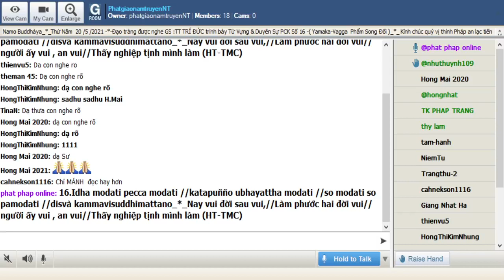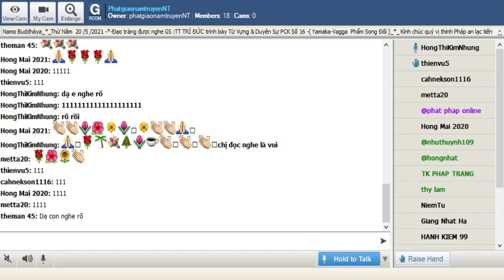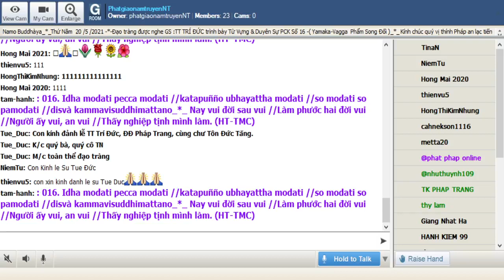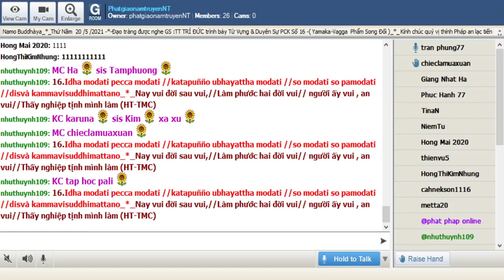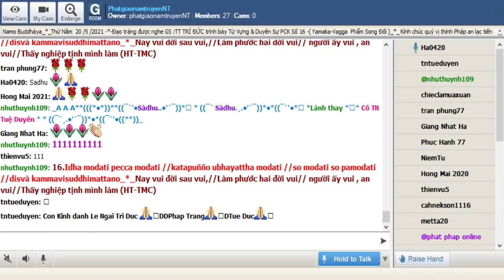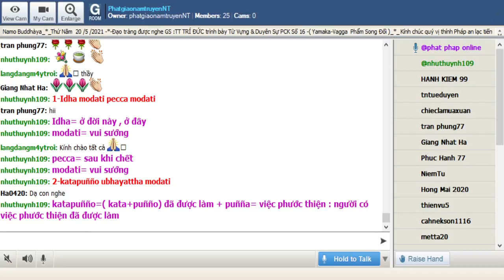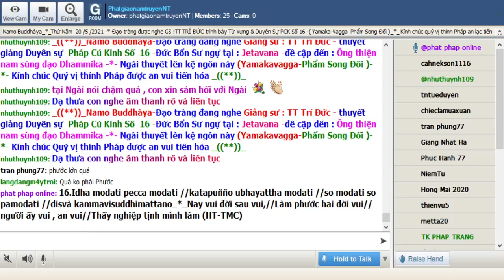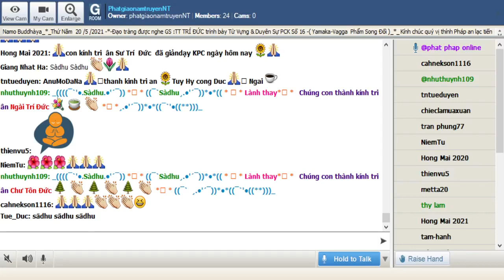20-05-2021_Room PhatgiaonamtruyenNT Thứ Năm. Ngài Trí Đức giảng Pháp Cú Kinh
PhatgiaonamtruyenNT Thứ Năm May 20-2021.Ngài Trí Đức giảng từ vựng,ý nghĩa & duyên sự Pháp Cú Kinh Số 016.--*--*-*--Đức Bổn Sư ngự tại : Jetavana -đề cập đến : Ông thiện nam sùng đạo Dhammika -*- Ngài thuyết lên kệ ngôn này (Yamakavagga-Phẩm Song Đối )-*--

*016.Idha modati pecca modati //katapuñño ubhayattha modati //so modati so pamodati //disvà kammavisuddhimattano_*_

*016 .Nay vui đời sau vui,//Làm phước hai đời vui// người ấy vui , an vui//Thấy nghiệp tịnh mình làm (HT-TMC)

*016 .Ðây hoan hỷ kia hỷ hoan //Tâm người thiện hạnh mọi đàng mọi vui//An vui,hoa nở , nụ cười// Mắt nhìn phước sự thảnh thơi , nhẹ nhàng.( HT-Giới Đức)

*016.Người có việc phước thiện đã được làm vui sướng ở đời này , vui sướng sau khi chết , vui sướng cả hai nơi ,sau khi nhìn thấy việc trong sạch của chính mình làm , kẻ ấy vui sướng ,kẻ ấy  hạnh phúc

1-Idha modati pecca modati
Idha= ở đời này , ở đây
modati= vui sướng
pecca= sau khi chết
modati= vui sướng

2-katapuñño ubhayattha modati
katapuñño=( kata+puñño) đã được làm + puñña= việc phước thiện : người có việc phước thiện đã được làm
ubhayattha= cả hai nơi

= 1. &2. Người có việc phước thiện đã được làm  , vui sướng đời này , vui sướng cả hai nơi

3-so modati so pamodati
so = người ấy , kẻ ấy ; modati = vui sướng ; so= kẻ ấy
pamodati = vui lòng , hạnh phúc ...

4-disvà kammavisuddhimattano
disvà= sau khi nhìn thấy
kammavisuddhimattano =(kamma=việc làm , hành động +visuddhim.= sự trong sạch , attano=(atta) của mình , của bản thân ) , sự trong sạch ở việc làm của chính mình

= 3.& 4. Sau khi nhìn thấy sự làm trong sạch của bản thân , kẻ ấy vui sướng , kẻ ấy hứng thú